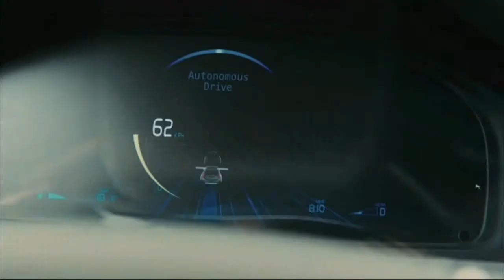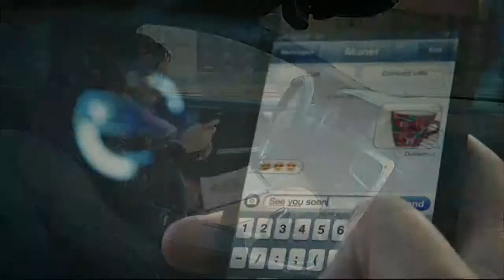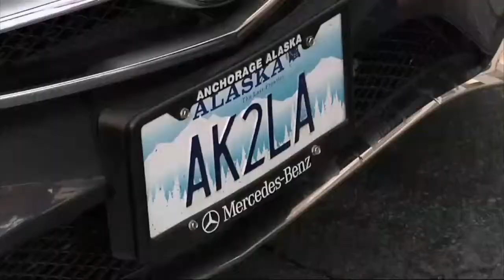C1 Newsroom - Өөрийгөө жолооддог машин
Асар том ачааны тэрэг гэнэт таны өөдөөс урсгал сөрөөд ороод ирвэл яах вэ. Тэрхэн мөчид та хажуу тийшээ дарж дугуйтай хүнийг мөргөх үү, ачааны тэрэгний өөдөөс явсан чигээр байх уу гэдэг хэцүү сонголттой тулгарна. Учир нь жолооч хүн яг тэр эгзэгтэй мөчид өөрийн зөн совинг дагаж үйлдэл хийдэг. Харин бүрэн автомат өөрийгөө жолооддог машинд сууж явбал эдгээр эрсдлээс зугтаж чадах болов уу? Энэ асуултын хариултыг Лос Анжелест болсон Авто шоу танд харуулах болно.